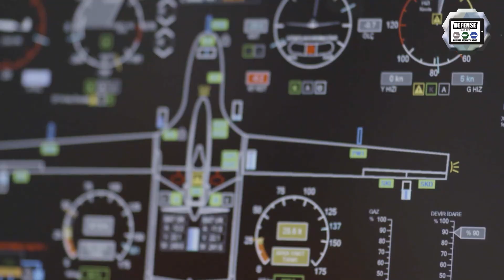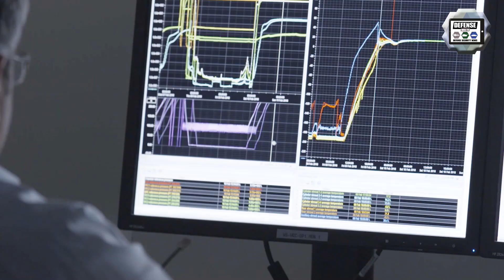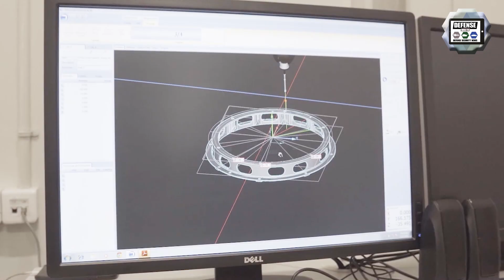Turkey Turkish defense industry aviation and aerospace Aircraft - Helicopters - UAVs review analysis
The Turkish defense aviation and aerospace industry offer high-technology and cost-efficient solutions in compliance with NATO standards to armies in the world, notably the Turkish Air Force, in need of various types of air platforms. The Turkish aerospace industry, which aims to prove the peak of its capabilities with the TF-X multi-role aircraft, has a vast product portfolio including fixed-wing aircraft and rotorcraft.